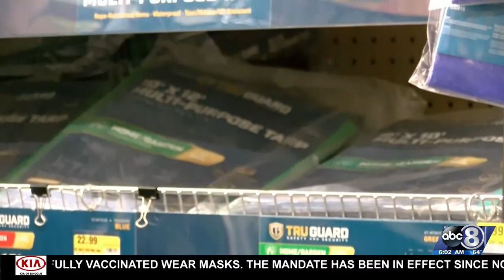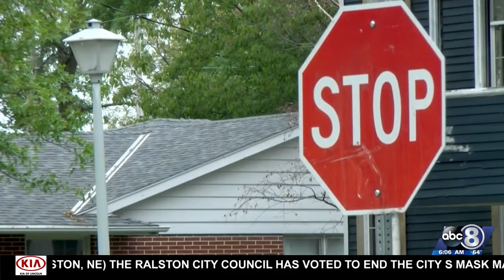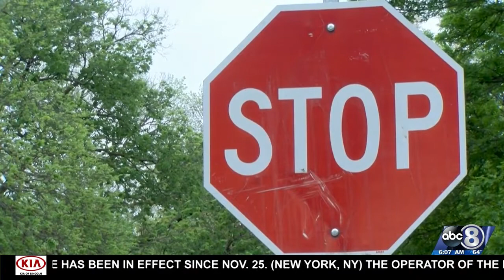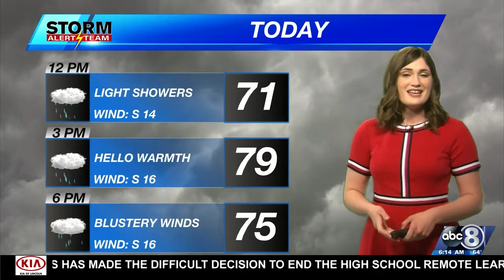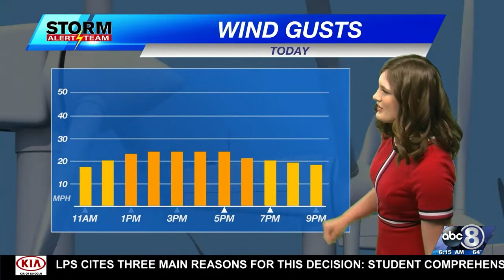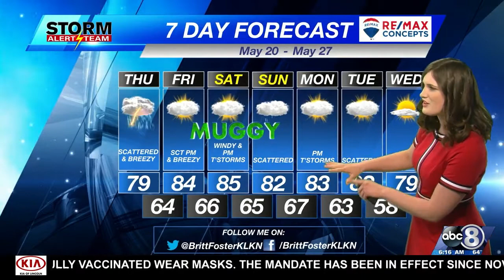Garth Brooks interview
We got a chance to sit down with Garth Brooks!